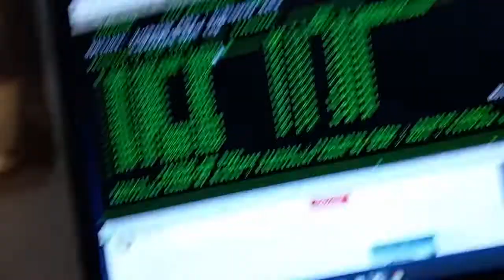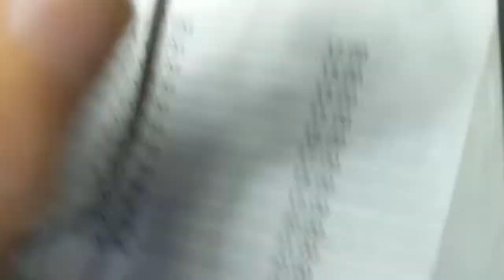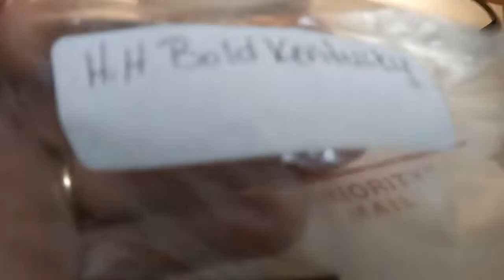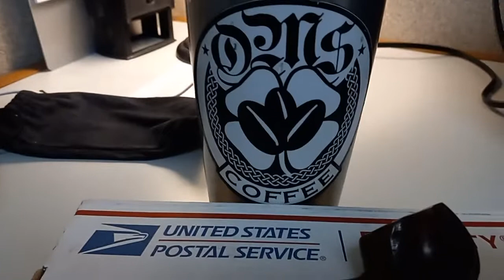Work House video ebay purchases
ebay estate pipes purchase